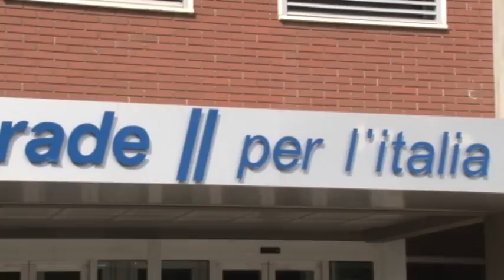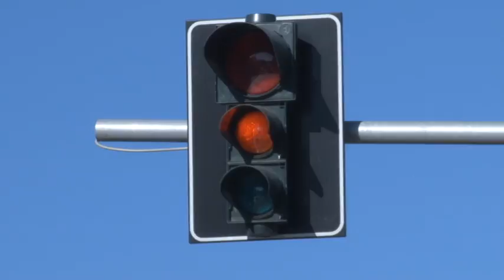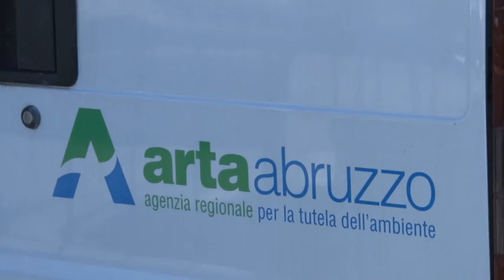Emergenza traffico. Arriva la prima centralina per il monitoraggio dell'aria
Nessun passo avanti è stato fatto questa mattina a Silvi al vertice sull'emergenza traffico a cui hanno partecipato Regione, Comuni, Autostrade, Arta e gli altri enti abruzzesi. E, mentre cresce il rischio per la salute pubblica, è da oggi in funzione la prima centralina dell'Arta per il monitoraggio della qualità dell'aria.